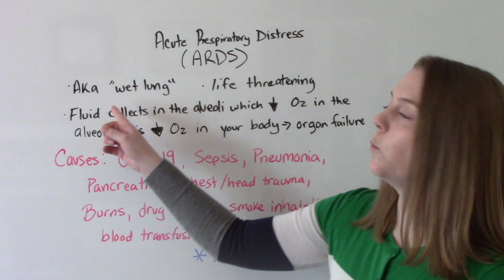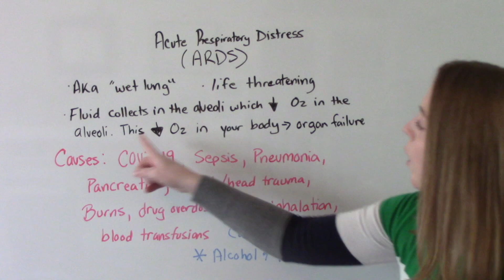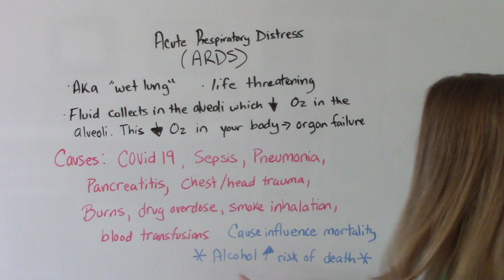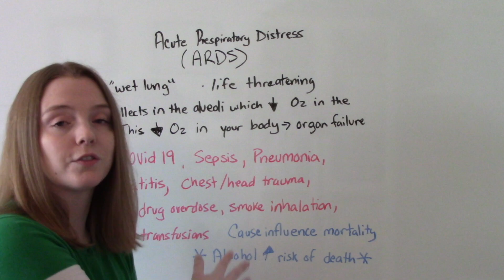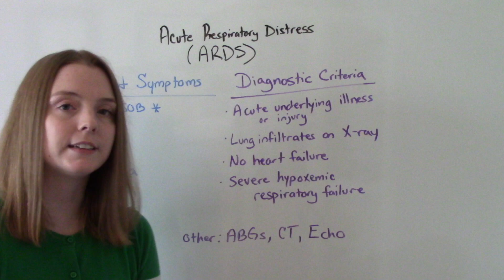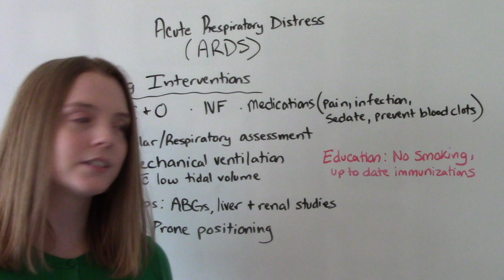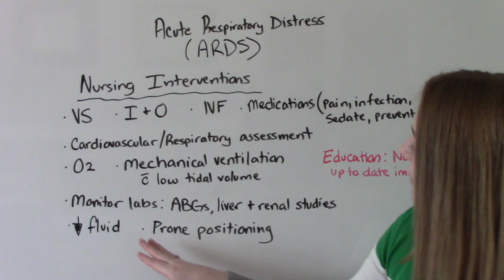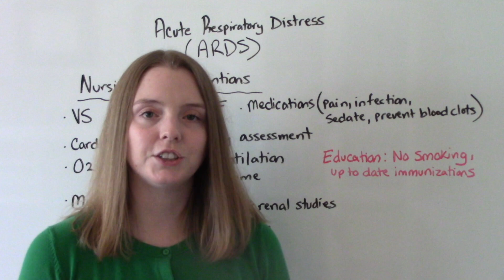ACUTE RESPIRATORY DISTRESS SYNDROME (ARDS) | NCLEX REVIEW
In this video I review Acute Respiratory Distress Syndrome. Acute respiratory distress syndrome (ARDS) is a life-threatening lung syndrome  that allows fluid to leak into the lungs. In this video I review the signs and symptoms and priority nursing interventions.